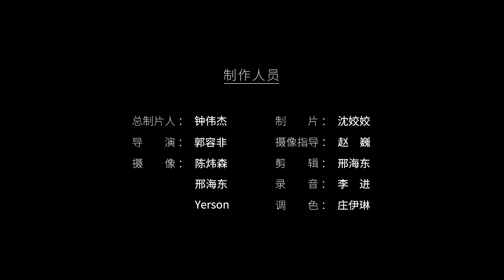【外滩漫步】七段上海外滩的独家记忆丨 箭厂 Arrowfactory Doc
在外滩，我们曾经见过抑或路过他们。这样一个地方，遇见这样一些人。

▸ 也许你还没听过的故事——